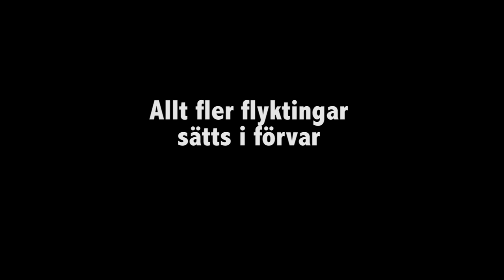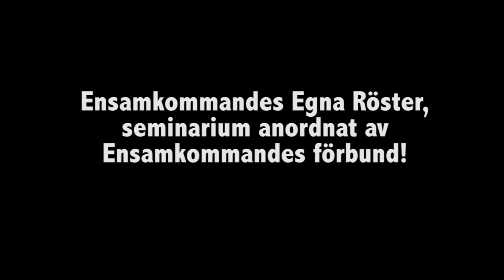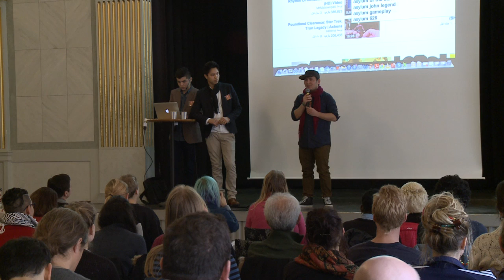Work in progress "Behind The Border". Some clips from my ongoing documentary.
In spite of risk of drowning or risk to be shot by a guard, there are lots of young girls and boys running from their country just because they have to. The children who are anonymous and extradited, has traumatized and vulnerable to violence. Their stories seldom told by media. They can be on the road from about six months up to three years before they arrive in European countries.

Maybe they can stay.
Maybe they will be sent back.
They all know that, but have to go.
It´s those unheard children stories this documentary is all about!